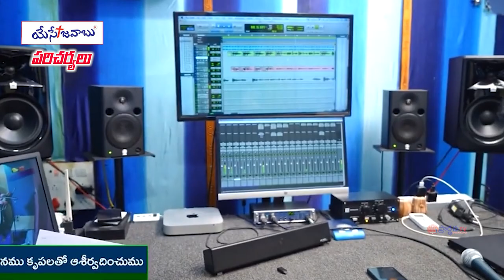21 06 2024 PARISHUDDA RAJU GAARU